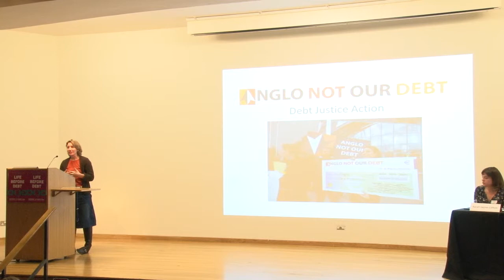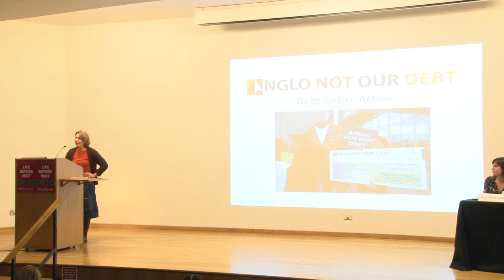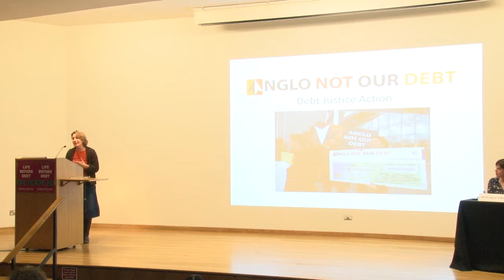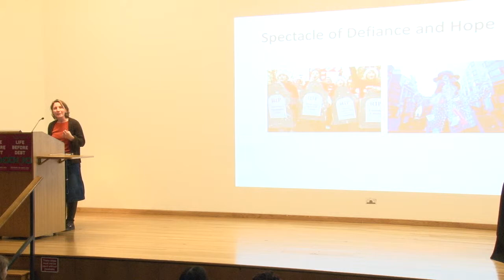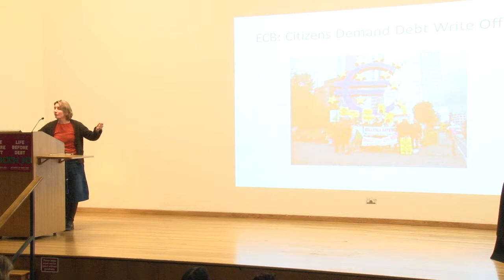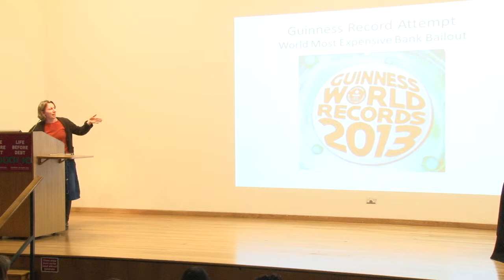Life Before Debt: How do we get there?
Sarah-Jayne Clifton and the panel discuss
at the closing plenary session of the Life Before Debt Conference, on 29th March 2014 at SOAS.
(Organised by Jubilee Debt Campaign)

Across the world thousands of activists are campaigning to throw off the chains of illegitimate debt. The rich diversity of campaigns and tactics being used reflect the diversity of political contexts and challenges debt campaigners face. This closing session hears from inspiring thinkers and campaigners driving forward hard-hitting debt justice campaigns around the world and ask what we need to do to end debt slavery and, critically, how we can strengthen our movements and solidarity amongst us to get there.

Speakers:
Ann Pettifor, PRIME and author of Just Money;
Jihen Chandoul, Tunisia Debt Audit Campaign;
Vicky Donnelly, Debt Justice Ireland;
Andrew Ross, Strike Debt and author of Creditocracy;
Njoki Njoroge Njehû, Daughters of Mumbi, Kenya;
Chair: Sarah-Jayne Clifton, Jubilee Debt Campaign

Plus: Alinah Azadeh, Burning the Books